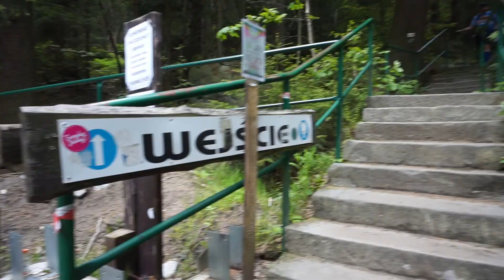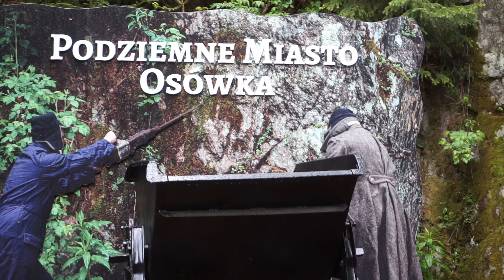Góry Stołowe Szczeliniec, Srebrna Góra, Osówka i Zamek Grodno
Krótka relacja, z weekendowej wycieczki w góry Stołowe. Udało mi się wówczas zobaczyć Szczeliniec Wielki, Twierdzę Srebrna Góra, Podziemne Miasto Osówka oraz Zamek Grodno. Poniżej wkleiłem link do mapki trasy.

Jeśli relacja się spodobała to zachęcam do śledzenia kanału.
Można również wbijać do mnie na Facebook'a

Jeśli masz ochotę wesprzeć kolejne moje podróże, możesz przelać kilka złotych na symboliczny litr paliwa, który zapewni mi kolejne kilometry przygód! 🤠👍